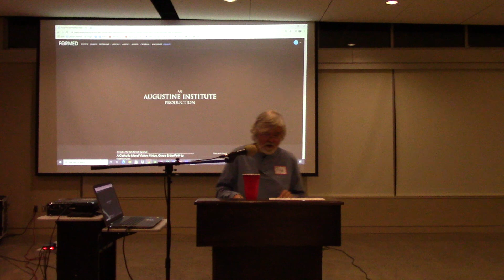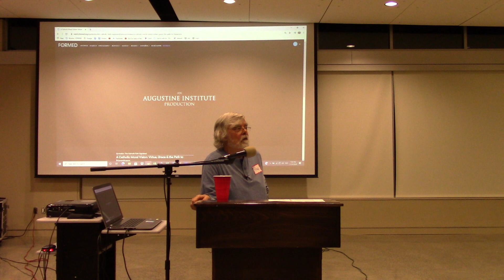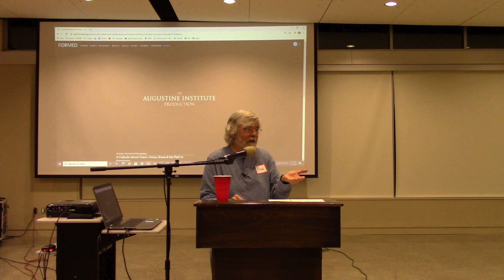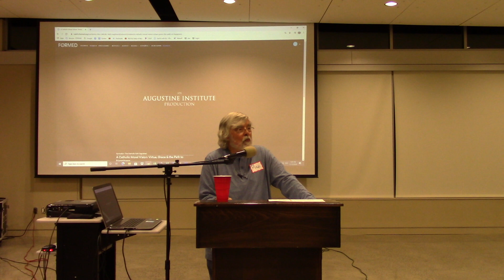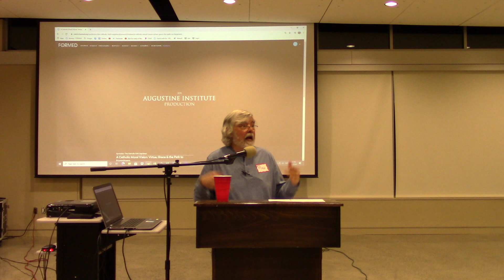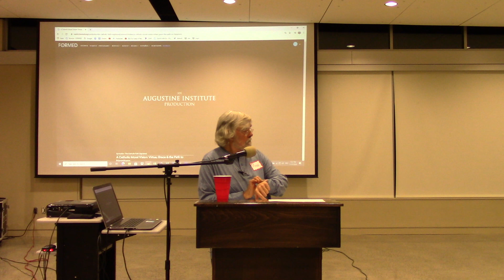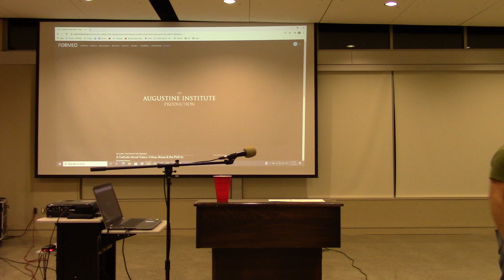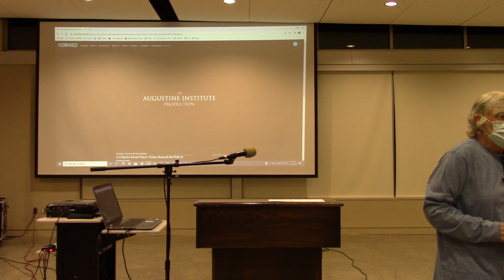November 12, part 3 of 3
RCIA